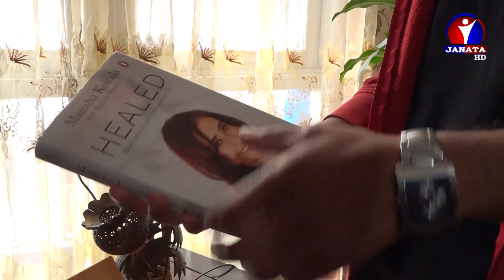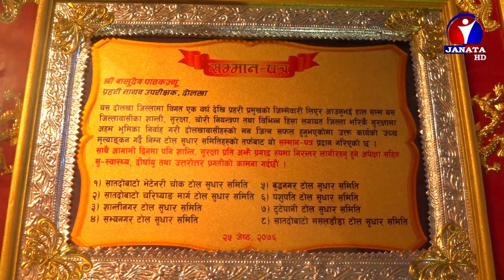जो क्यान्सरलाई जितेर डिएसपीमा बढुवा भए : बासुदेव पाठक || Bashudev Pathak || Sakaratmak Soch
६ महिनाको उपचारपछि फर्किँदा घरमा मन बुझाउने आधार बाँकी थिएन । करण बाशुकी आमालाई क्यान्सरले नै गलाएको थियो । यही बीचमा आमाले संसार त्यागिन तर बाशुले धैर्यता र आत्मविश्वासलाई विल्कुलै त्यागेनन् । उता शान्ति मिसनले उनलाई फेरि कुरीरहेको थियो । उपचारपछिको ३ महिनामै सुडान जाने छनोटमा परे सँगै बढुवाको तयारी पनि ।